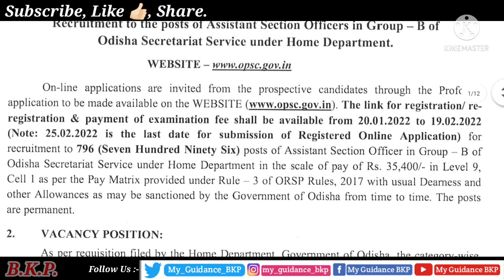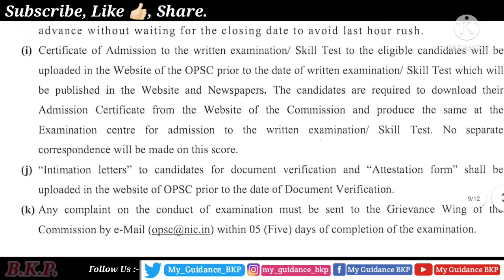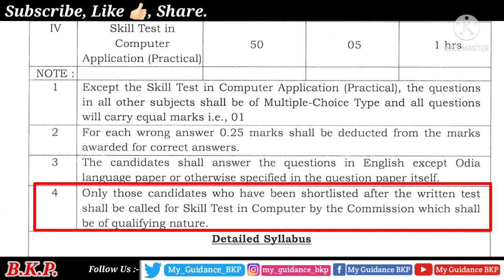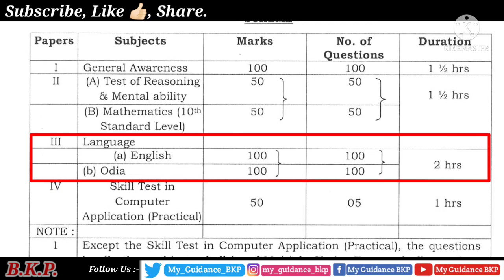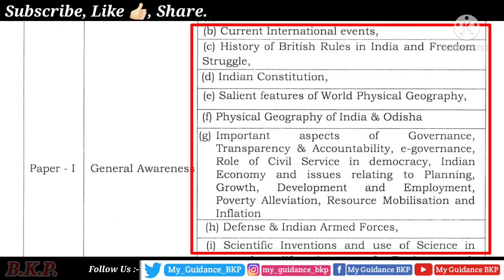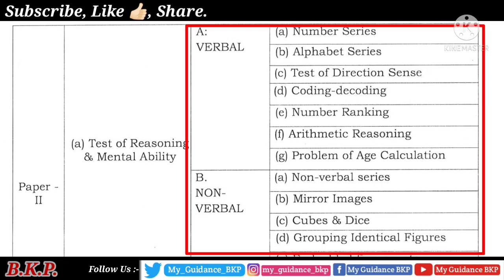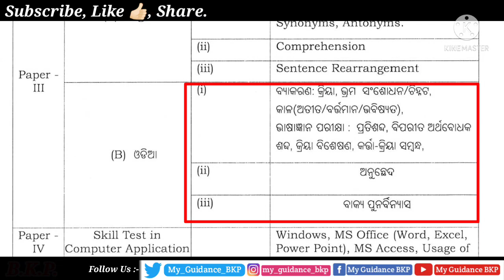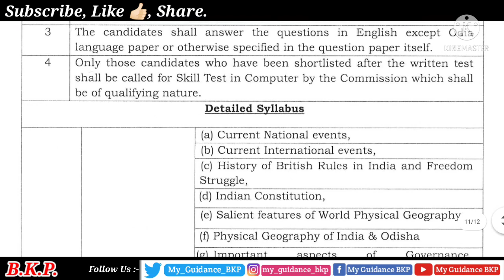OPSC Secretariat ASO Exam Pattern/ Syllabus 2022|Assistant Section Officer Exam Syllabus 2022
OPSC ASO Recruitment 2021-22 Full Details |Assistant Section Officer Recruitment 2021-22 Information|
@ASO_Recruitment2021 ASO_Recruitment2022 Odisha_Job_Vacancy2021-22

                                    🙏 Thanks 🙏